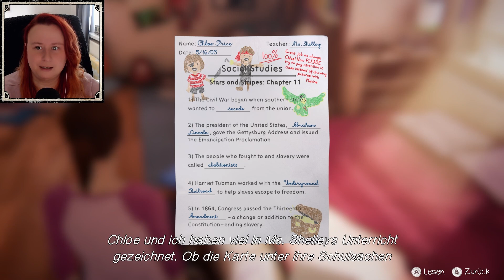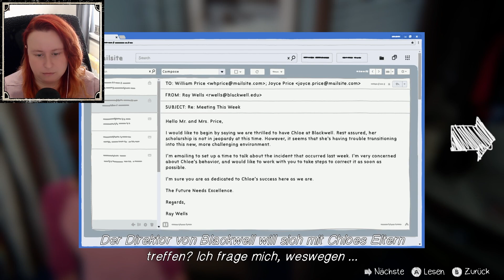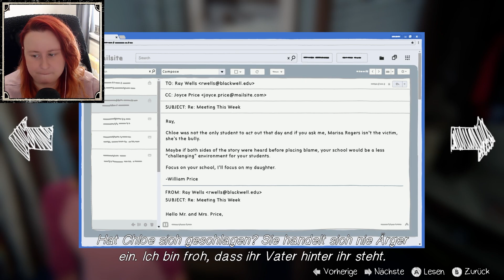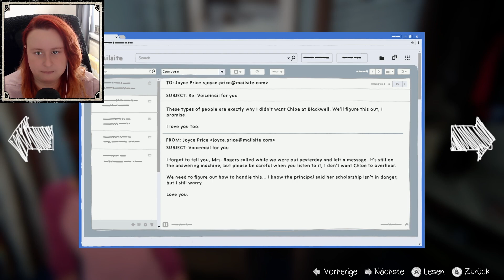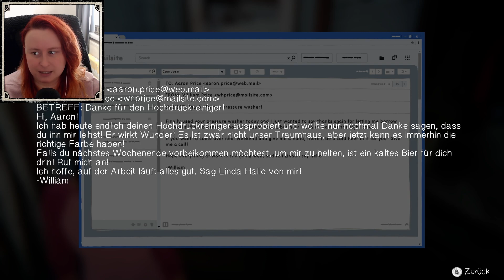Piratenschatz! 🐦‍⬛ 20 Lets Play Life is strange: Before the storm - [gameplay/german]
In der heutigen Folge: Piratenschatz! 🐦‍⬛ 20 Lets Play Life is strange: Before the storm - [gameplay/german]

Life is Strange: Before the Storm Remaster Edition ist eine dreiteilige und eigenständige Abenteuergeschichte, die sich drei Jahre vor den Geschehnissen des ersten Spiels ereignet. Du spielst die rebellische Chloe Price, die in dieser dramatischen Geschichte unerwartet Freundschaft mit Rachel Amber schließt.

Lets Play  - Life is strange: Before the storm - Deutsch
(deutschsprachiges Let's Play / Gameplay)

Ich freue mich über euer Feedback! ❤️
Viel Spaß!

Entwickler: Deck Nine, Feral Interactive (Mac), Feral Interactive (Linux)